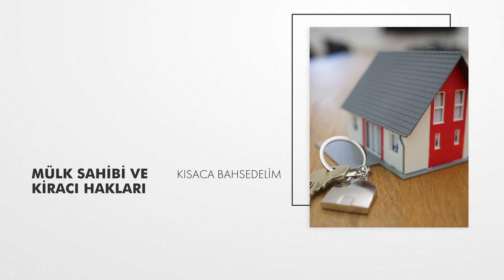ERA NİVA'DAN BİLGİLER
Mülk sahibi ve Kiracı Hakları nelerdir? Kısaca bilgilendirelim..